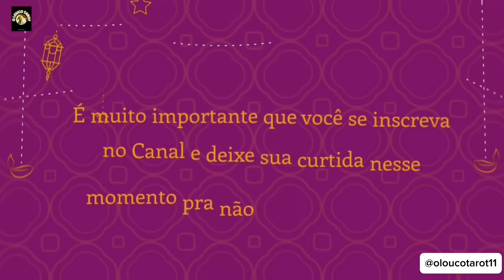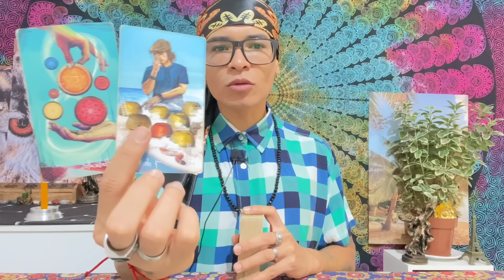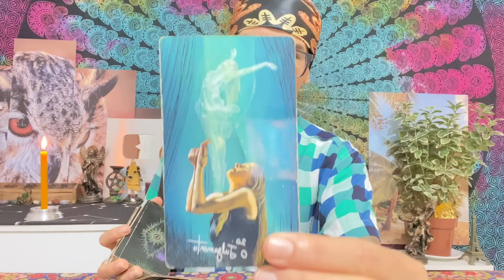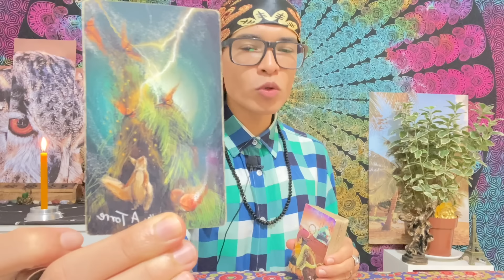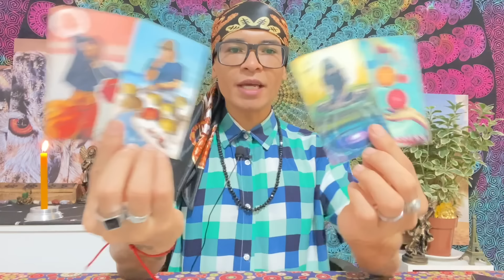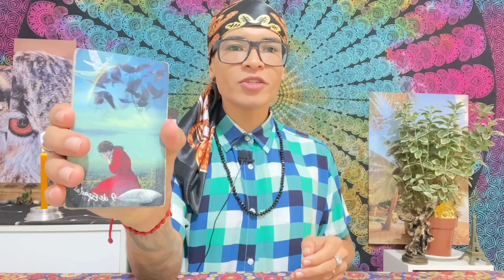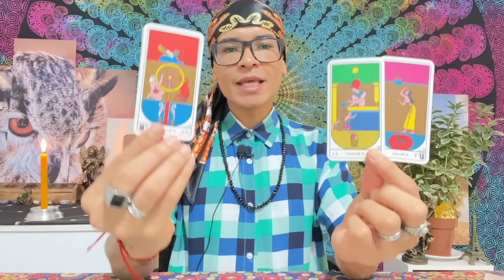♍️VIRGEM/JULHO24☀️VOCÊ SERÁ RECOMPENSADO ESSE MÊS 💖 O ESPÍRITO DE MAIO FOI EMBORA🕯️